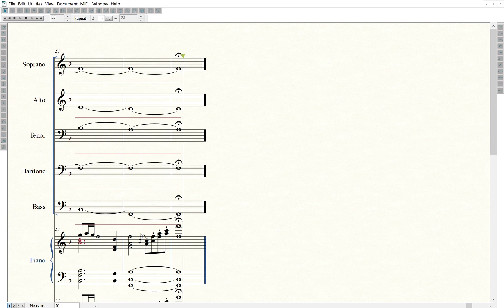(6) Plenty Of Room In The Family - arr. Max Mace & Ronn Huff - (Tutorial - Bass)